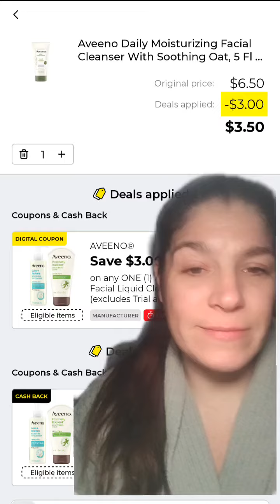Aveeno for $1.50 at the DG OLD SYSTEM ONLY